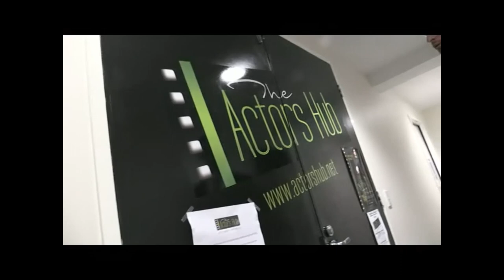Welcome To The Actors' Hub